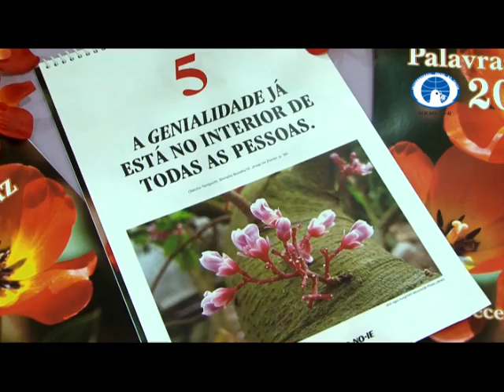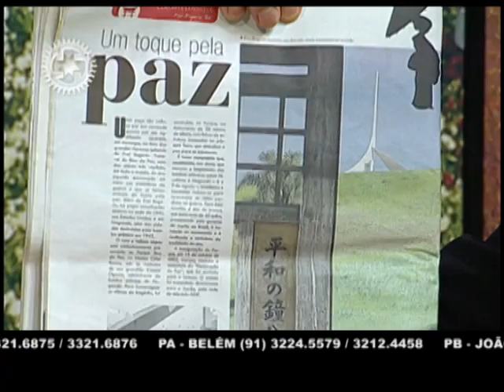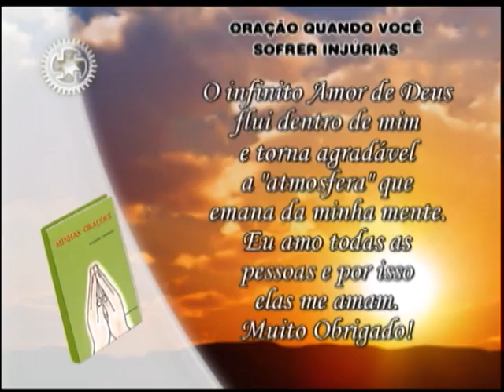22/02/2016 - SEICHO-NO-IE NA TV - Para prosperar através da oração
Olá! Feliz dia! Um dia abençoado para você que acompanha o modo feliz de viver. No debate de hoje, os preletores Luis Miguel Dávila Mendoza  e Heitor Miyazaki, a partir dos ensinamentos contidos no livro "A Verdade, vol.2 ", de autoria do Mestre Masaharu Taniguchi, nos orientam: "Para prosperar através da oração".
Muito obrigado!